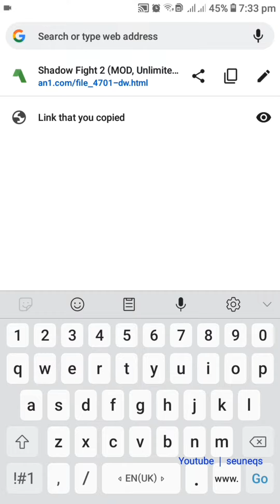How To Install DEER HUNTER CLASSIC Hack/Mod in 2022 | seuneqs